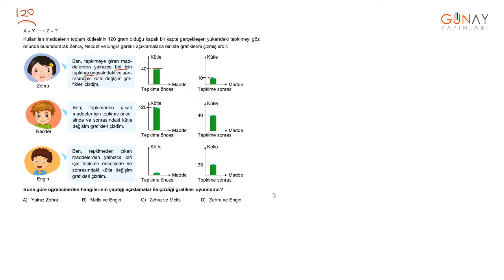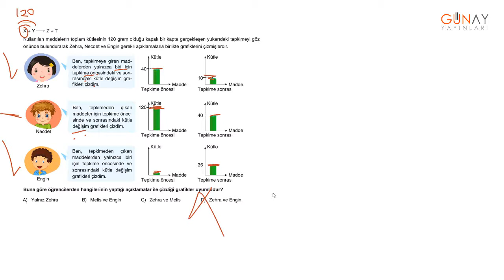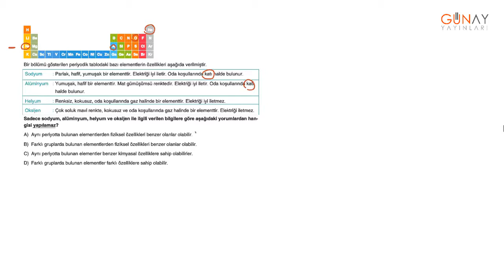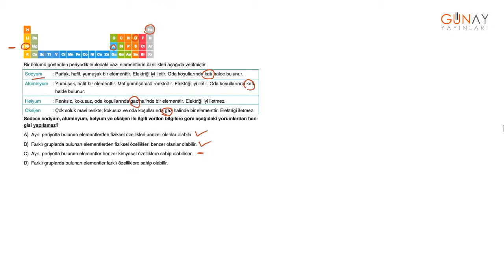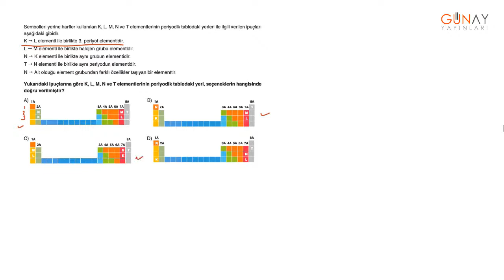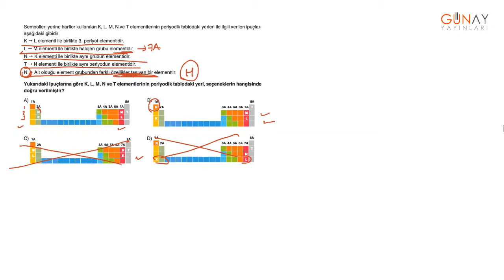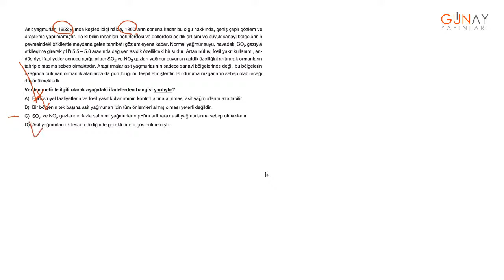Zoom Soru Bankası Fen Bilimleri 8_4. Ünite: Madde ve Endüstri Sınırları Zorlayan Test 1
4. Ünite: Madde ve Endüstri